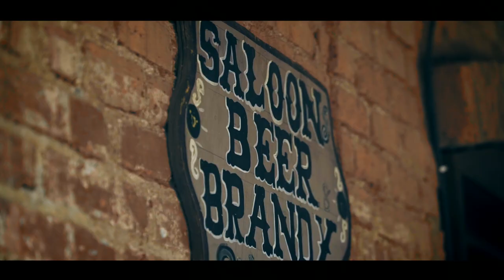G A L A T E A - Déjalos (Videoclip oficial)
G A L A T E A presenta el videoclip oficial de Déjalos, el primer sencillo de su próxima producción. Grabado en El Paseo del Viejo Oeste Studios, Rancho Las Yucas, Mexiquillo, Durango - México.

Música Disponible:
Google Play: shorturl.at/jvIM3

Letra:
A nadie le hago daño con quererte,
Por eso es que te entrego mi cariño;
Si un día equivocaste tu camino,
Rectificaste a tiempo los errores.

Si Dios el Juez Supremo nos perdona,
Por qué la ley terrena te condena.
Aquel que no ha pecado no es humano,
Aquel que no ha querido no ha vivido.

Déjalos...
Aunque todos te censuren
Yo te quiero.
Déjalos...

Mírame cara cara
Y sin temores,
Que el amor de mis amores
Siempre fuiste y serás tú.

Mírame cara cara
Y sin temores,

Autor: Félix Pasache
Director fílmico: Alberto Fernández